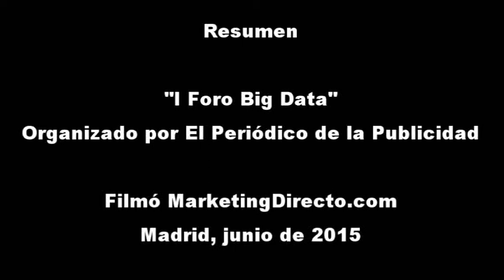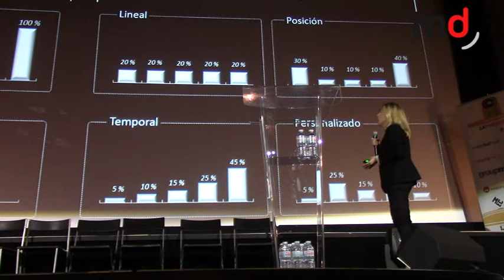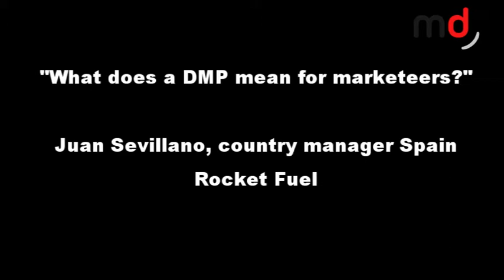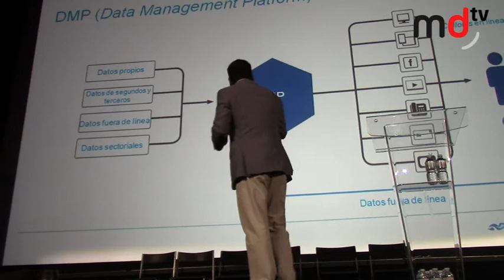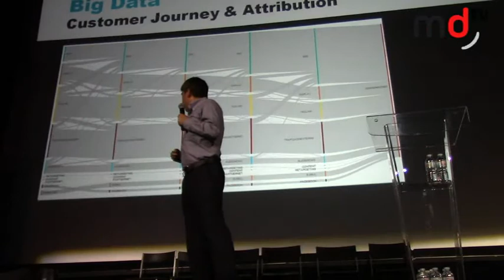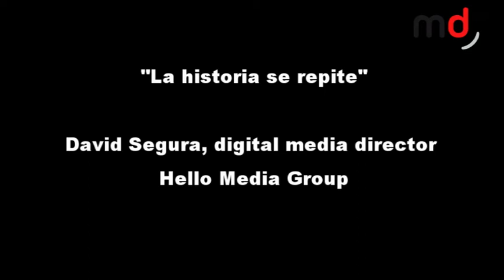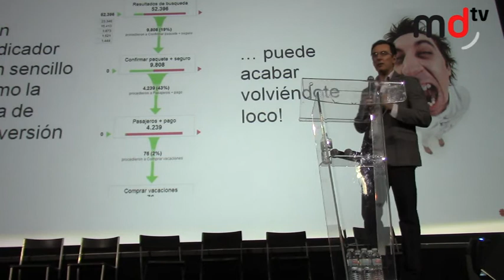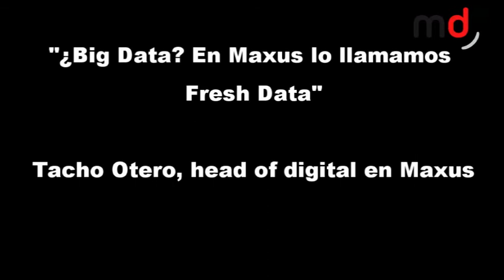Resumen ponencias "I Foro Big Data"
Vídeo resumen en el que se recogen extractos de algunas de las ponencias ofrecidas en el “I Foro Big Data” organizado por El Periódico de la Publicidad. En este, se incluyen resúmenes de las presentaciones de:

-Esther Pérez Jiménez (Ninah): “Big Data, big learning”.

-Juan Sevillano (Rocket Fuel): “What does a DMP mean for marketeers?”.

-Jon Artolozaga (GroupM): “El camino al marketing intelligence”.

-Mesa redonda sobre la situación jurídica del Big Data.

Puede leer la noticia completa sobre estas ponencias a través del siguiente enlace

.David Segura (Hello Media Group): “La historia se repite”.

-Tacho Orero (Maxus): “¿Big Data? En Maxus lo llamamos Fresh Data”.